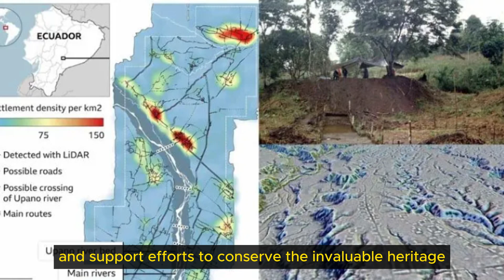Shocking Discovery Of A 2,500-Year-Old Lost City In The Amazon Rainforest!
In the Upano area of eastern Ecuador’s Amazon rainforest, archaeologists have unearthed a massive ancient city. This city, hidden beneath the dense vegetation, spans a staggering 300-square-kilometer area. The use of advanced LiDAR technology has revealed over 6000 structures, including houses, plazas, roads, and canals.
This groundbreaking discovery is challenging our traditional views of Amazonian societies, revealing an advanced urban landscape that was previously unknown. It’s shedding light on a lost civilization of farmers that thrived 2,500 years ago.